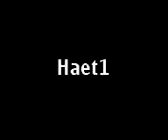tvcrossen i åtvidabegrg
:P:Pwestin